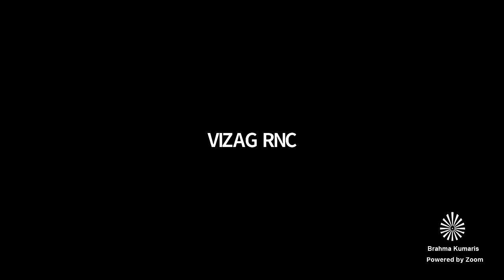Hindi Telugu Murli // 05 Apr 2021 // हिंदी - తెలుగు సాకార మురళి // BK Sasikala